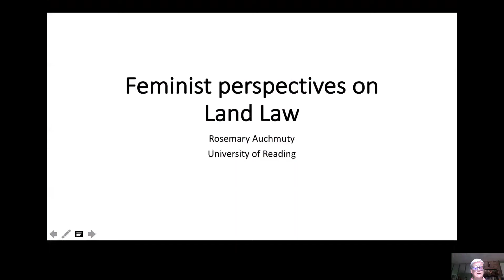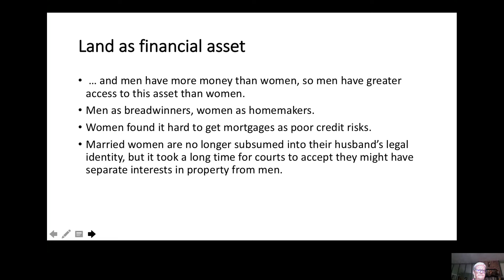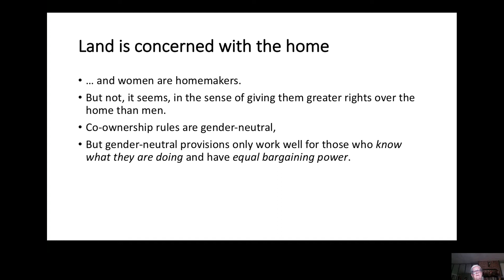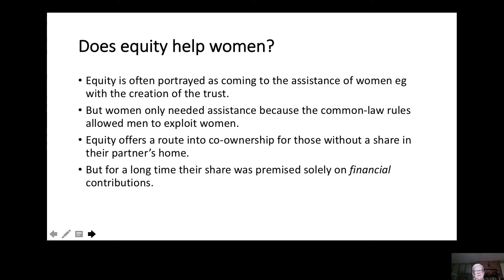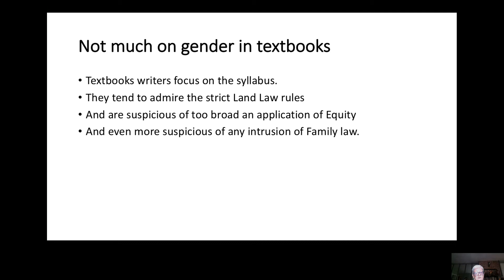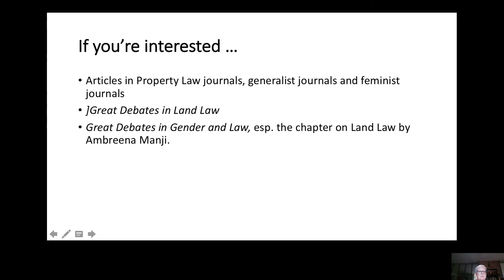Feminist Perspectives on Land Law, Rosemary Auchmuty, The University of Reading